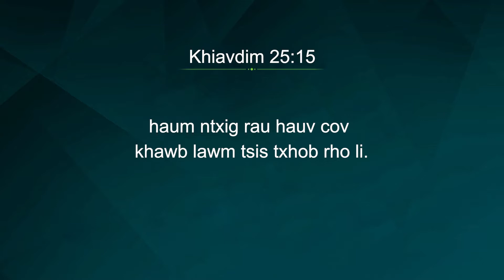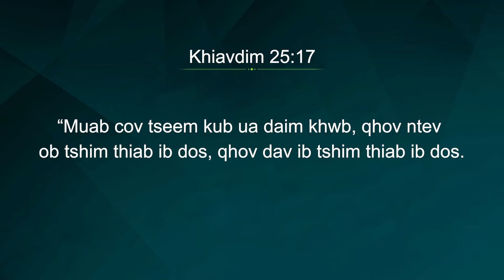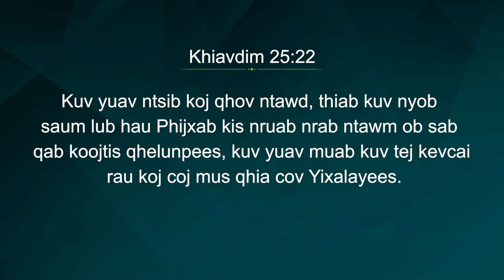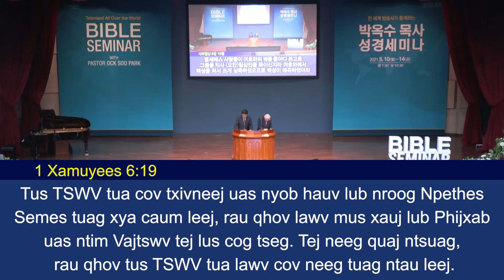[Lus Moob] #3 Hau phijxab thiab kev cai tshiab npog txoj kev cai / Xibhwb Ock Soo Park